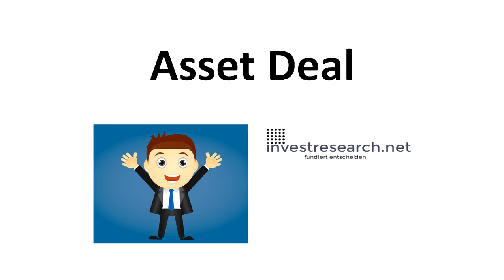Asset Deal - was ist das? Einfache Erklärung auf deutsch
Asset Deal Erklärung und Definition und Unterschiede zu einem normalen Firmenkauf